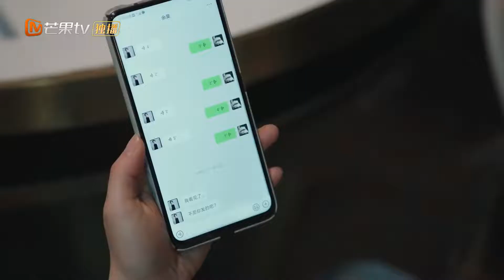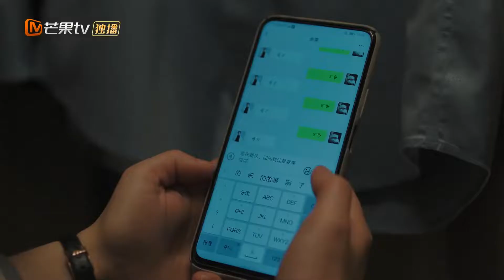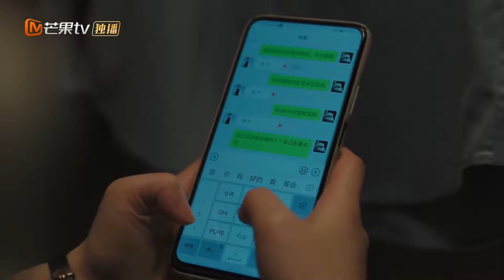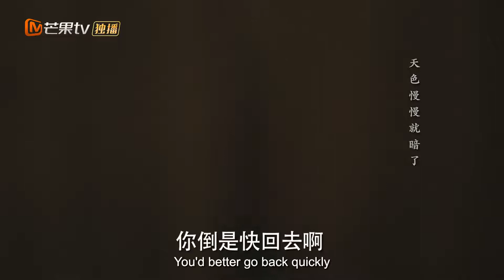好浪漫~高瀚宇当着全国人民的面表白郑湫泓？！ 经历过这么多唯一不变的就是我爱你！ 《陪你一起好好吃饭 Dine With Love》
周雨彤、张雨剑《法医秦明之无声的证词 Medical Examiner Dr. Qin: Silent Evidence》案件版
张含韵、佟梦实《玉面桃花总相逢 The Lady in Butcher's House》速看版：
魏哲鸣、胡意旋《贺先生的恋恋不忘 Unforgettable Love》速看版：
魏哲鸣、徐若晗《完美先生和差不多小姐 Perfect and Casual》速看版：
魏哲鸣、潘美烨《如果声音有记忆 If the Voice has Memory》速看版：
虞舒欣、迈克·安吉洛《我的奇妙男友2 My Amazing Boyfriend》完整版：
张轩睿、戚砚笛《身为一个胖子 Love The Way You Are》完整版：
赵昭仪、袁昊《一夜新娘 The Romance Of HUA RONG》完整版：
刘涛、杨烁《我们都要好好的 Hope All Is Well With Us》完整版：